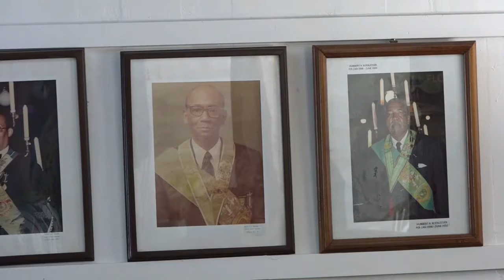29 07 2021 Court Charity herdenkt 135 jarig bestaan